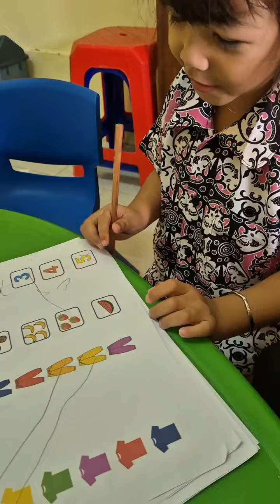memasang kan gambar baju celana dan lambang bilangan play grup Santo Yosef Bontang 23 Juli 2024(2)